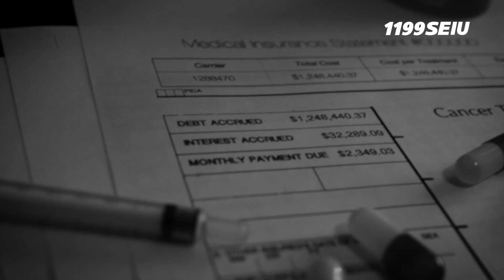Vote Francis Conole: Democrat for NY-22